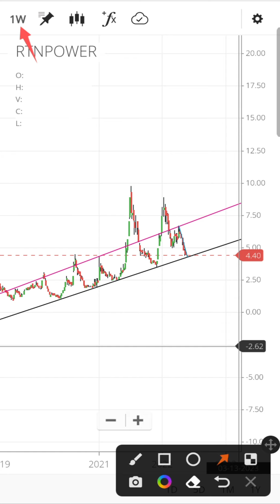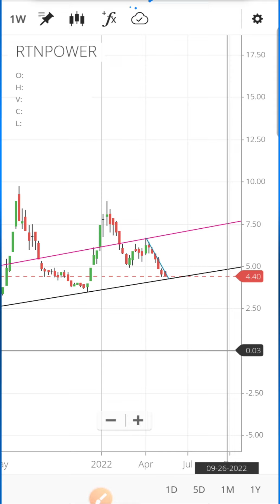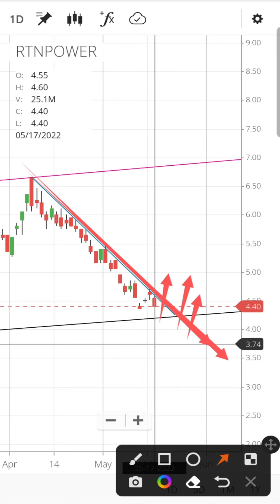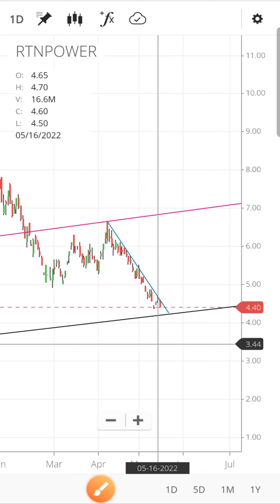RattanIndia Power share latest news today | RattanIndia Power share analysis | Target